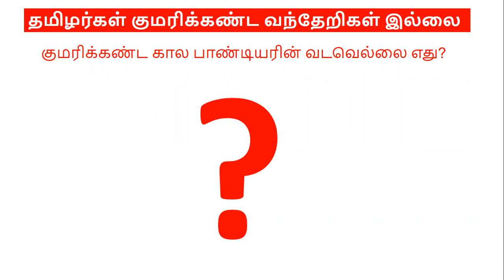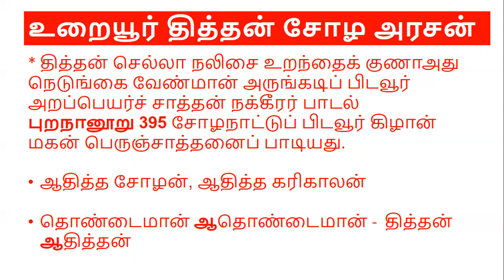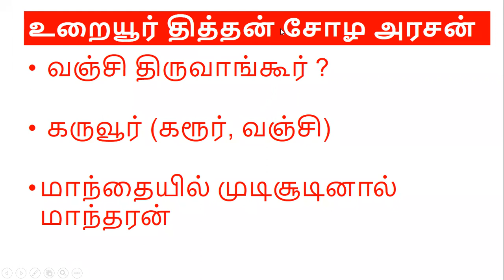தமிழர்கள் குமரிக்கண்ட வந்தேறிகள் இல்லை | குமரிக்கண்ட கால பாண்டியர் வடவெல்லை எது? வடுகர் சொல்வார்களா!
Will Anti Vanniyar Reservation Media talk about DMK Melakarar Caste Domination? DMK vs PMK வன்னியர்😡 வன்னியர் எதிர்ப்பு ஊடகங்கள் மேளக்கார ஜாதிவெறியை எதிர்க்குமா? தமிழ்நாட்டின் முதல் ஜாதிவெறிக்கட்சி DMK
தமிழர்கள் வரலாற்று நூல்களை எப்படி அனுகுவது? தமிழர்கள் வரலாற்றை பிறமொழி இனத்தைச்சேர்ந்த ஆய்வாளர்கள் எவ்வாறு தங்கள் நூல்களில் திரித்து எழுதுகின்றனர்? திரிப்பதால் பிறமொழியாளர்கள் அடையும் ஆதாயங்கள் என்னென்ன? போன்ற கேள்விகளுக்கு விடையளிக்கும் காணொளி இது.
தமிழ்த்தேசியம் - தமிழ்நாடு திரைத்துறையில் தெலுங்கர் ஆதிக்கத்தை எதிர்த்து உண்ணாவிரதம் தென்காசி சுப்பிரமணியன் செல்வா பாண்டியர் பா.ம.க. சூர்ய பிரகாஷ் போன்ற பலர் பேச்சு